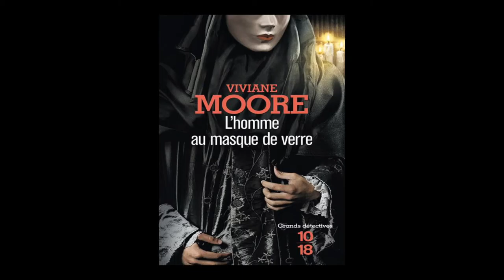Viviane Moore - L'homme au masque de verre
A l'occasion du festival Quai du Polar à Lyon, Viviane Moore vous présente son ouvrage "L'homme au masque de verre" aux éditions  10-18.